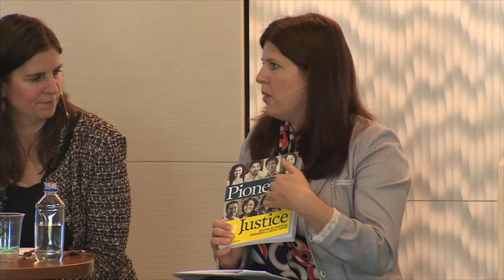2014 Session 5: Pt 3 Leadership and Culture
(Part 3) Our fifth and final event in the series took place on Wednesday, June 11 in Redwood Shores. It featured Heather McLeod Grant, author of Forces for Good, the Six Practices of High Impact Nonprofits, in conversation with Erin Ganju, Co-Founder/CEO, Room to Read, and Vincent Pan, Executive Director, Chinese for Affirmative Action.

Effective leaders and strong cultures create life-giving oxygen, instilling purpose and energy in organizations to drive great performance; the building blocks for achieving greater impact, (such as theories of change, performance metrics and sustainable business plans) are critical but insufficient without them. Good leadership and strong culture bring good plans to life.

This session explored what effective leadership looks like in a rapidly changing world, where traditional organizational models are being transformed by new models based on networks and movement building. It also tackled the elusive topic of culture and why defining and building strong organizational culture is critical to building sustainable organizations that can scale. Panelists explored the latest research and best practices, and also candidly shared their experiences.